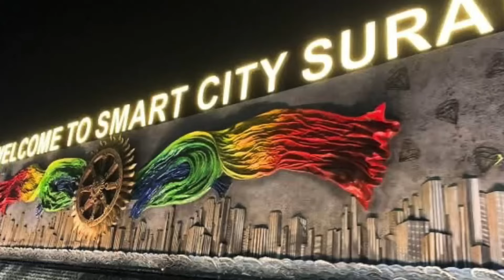Tameta bhajya | Tomato bhajya | Surat street food | Surat food series | Gujarat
Tomato Bhajiya is a one of a kind Surati specialty, tomatoes topped with bright green chutney, coated with spicy chickpea flour and deep fried to perfection.
Location-Jalaram khaman house-Ekta Complex, Subhash Chandra Bose Marg, Honey Park Area, L.P.Savani, Surat, Gujarat 395009

Check my google reviews-See what I've posted to Google Maps